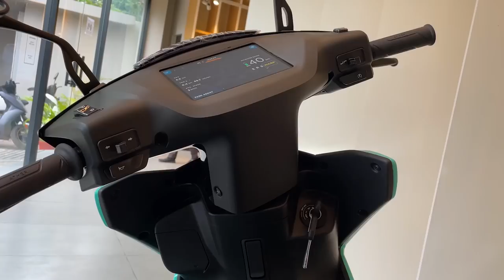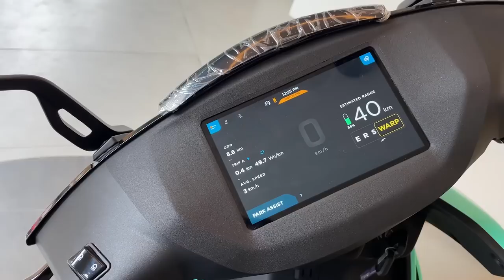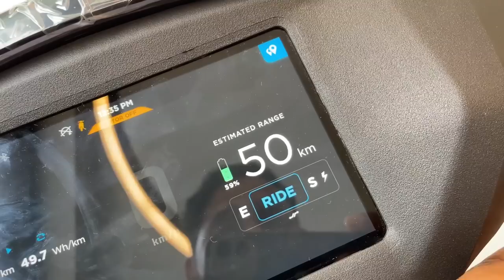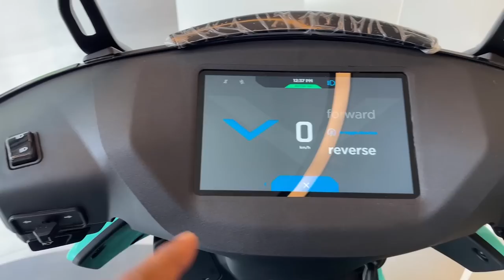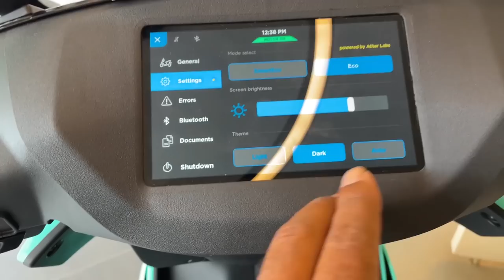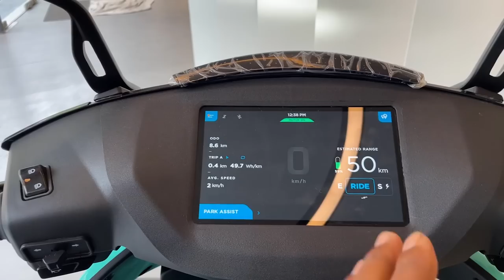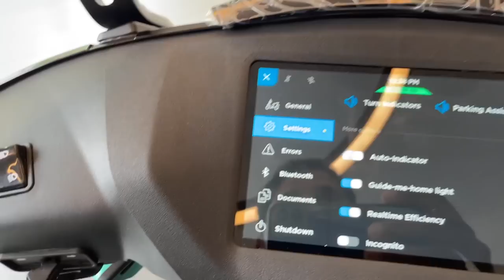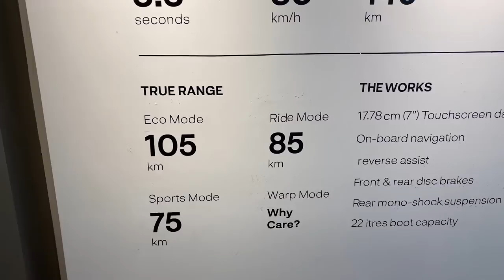New Ather 450X Gen 3 2022 Price New Features Range Full Details In Hindi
New Ather 450X Gen 3 2022 Price Features Range Full Details In Hindi
premium Polish +Shampoo
M2RSpecial Polish With Microfiber Cloth
Combo Pack Of M2R Special Polish And Shampoo

ather 450x 3 gen specs
ather motor
6.0 kWh (Peak) Motor Power
Maximum Power 3.3 kWh / 6 kWh
Maximum Torque 26 Nm
Motor PMSM
Final transmission Belt Drive
ather top speed 80km/h
ather range 146k.m
ather charging time approx 4.2h
Under-seat Storage 22 litres
Front/Rear Weight Distribution 48 : 52
ather 450x Ride Modes
Warp, Sport, Ride and Eco Modes
ather 450x battery capacity